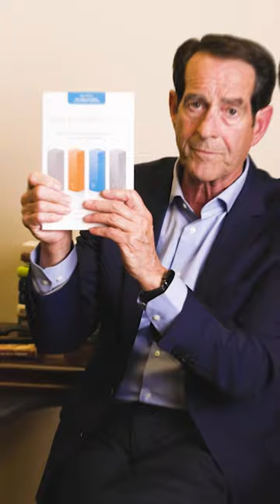Trusts Over Wills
People often ask - what's better for the future of the family - setting up a trust or creating a will?

My answer? A trust, hands down. Here's why:

🔒 You Can Avoid Probate: Trusts provide a smoother transition of assets without the need for the often cumbersome and costly probate process.

📉 You Can Save on Unnecessary Estate Taxes: Strategically managing assets through a trust can help eliminate unnecessary estate taxes if you're over the exemption limit.

🕵️ You Can Enjoy Greater Privacy: Unlike probate proceedings, trusts operate discreetly, preserving your family's privacy.

👨‍👩‍👧‍👦 Your Family Can Get Avoid Conflict: Clear directives within a trust can help maintain family unity by outlining precisely how trustees should handle assets.

🛡️ You Can Have Greater Liability Protection: In a litigious society, trusts can shield a significant portion of assets, making it more challenging for potential litigants to access your entire estate.

🛡️ Safeguarding Family Interests: Trusts act as a protective shield, ensuring that assets are distributed according to your wishes and preventing unintended consequences like disinheriting children in case of remarriage.

Ready to delve deeper into the world of trusts? DM me and my team will get back to you.